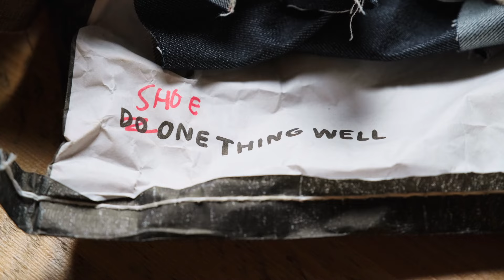Can we make shoes from Hiut Denim off-cuts? Will it Shoe?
This week on Will it Shoe? We're attempting to make shoes out of denim off-cuts...

See how we get on!